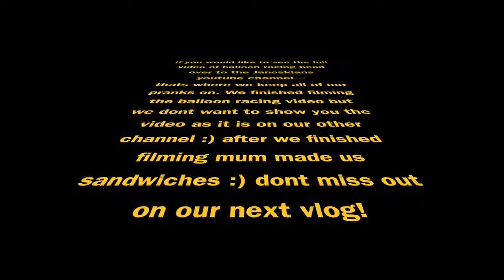JAI STEALS!!! I'll never do it again!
Jano Vlog: Just another day of filming. we got a little bit of behind the scenes to our new video Balloon racing. make sure you check out the janoskians youtube channel for that full video. its quite the lolz. lol. as you can tell by the shitiness Luke did not edit this video. it was beau.